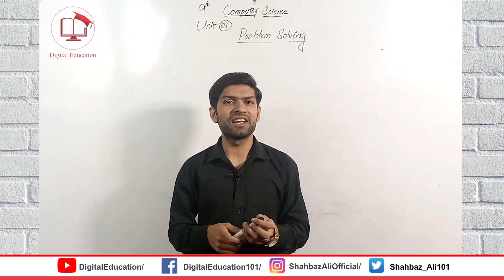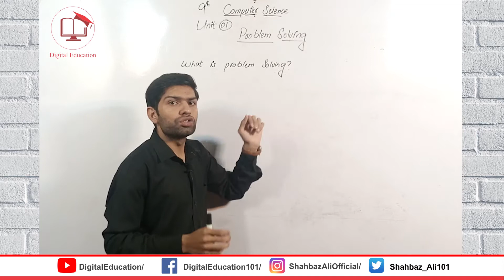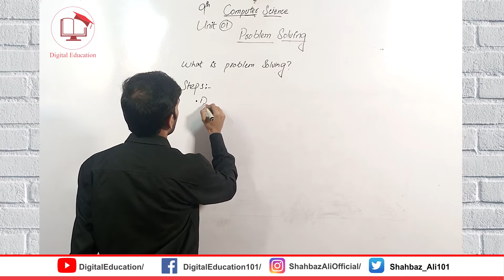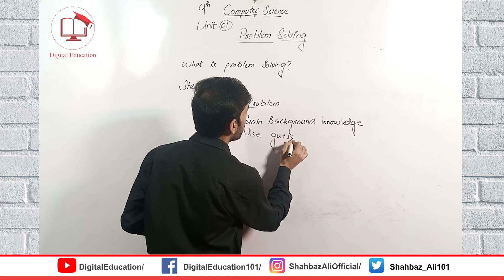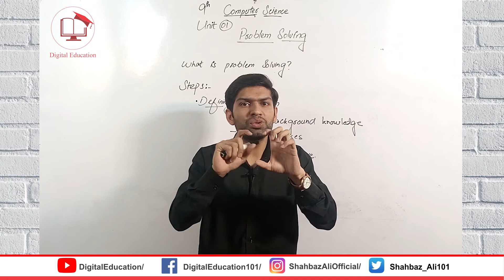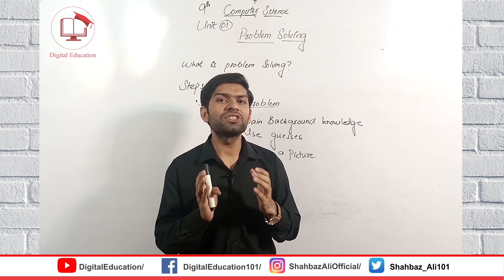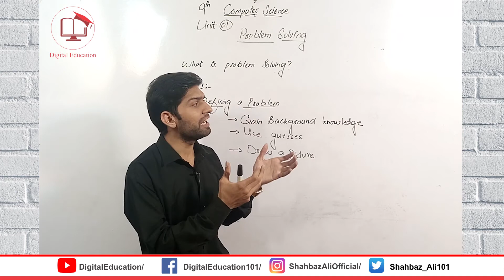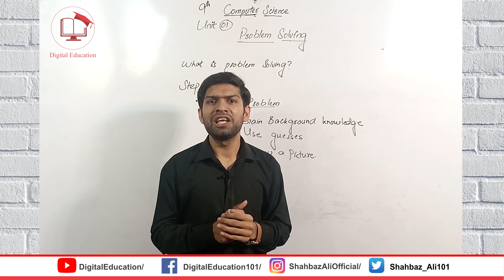Defining a Problem | Problem Solving Steps | 9th computer Chapter 1 New Book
1.1 Problem Solving Steps
In order to solve a problem, it is important to follow a systematic approach. In
the following we discuss different steps that we can follow to solve a problem
systematically.
1.1.1 Defining a Problem
A well-defined problem is the one that does not contain ambiguities. All the conditions are clearly specified and it has a clear goal. It is easy to understand
and solve.
Given a problem statement, first we need to see whether the problem is
defined well or not. If the problem is not defined well then we can use one of the following strategies to define the problem.

Gain Background Knowledge: We try to know the situation and circumstances
in which the problem is happening. In this way, we can identify the given state. It also helps to know what a good solution will look like. How we shall be able to measure the solution.

Use Guesses: We try to guess the unknown information through appropriate guesses. These guesses may be bases upon our past experiences.

Draw a Picture: If the problem is not well-defined, we can draw a picture and fill the undefined information. Figure 1-1 shows pictorial representation of a problem.

Albert Einstein said, "If I were given one
hour to save the planet, I would spend 59
minutes defining the problem and one
minute resolving it".

Remember!